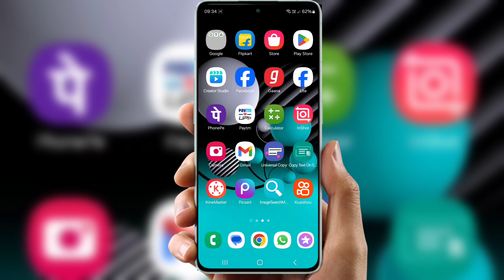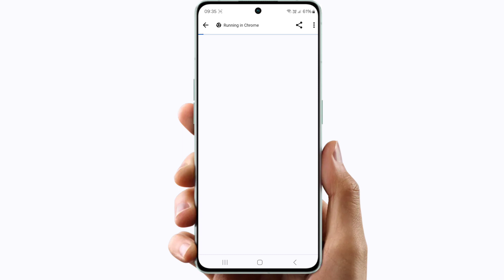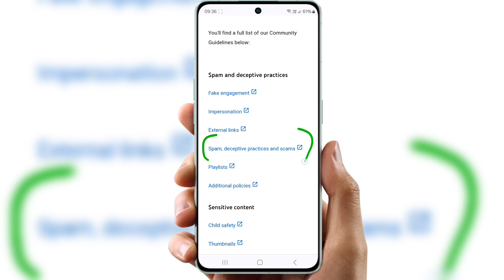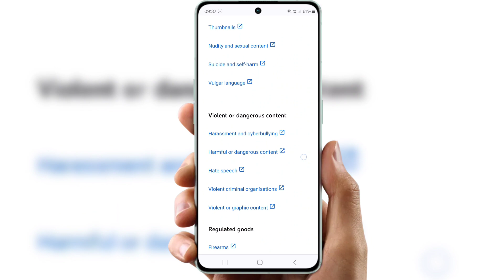Annual reminder about YouTube’s Terms of Service, Community Guidelines and Privacy Policy youtube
Annual reminder about YouTube’s Terms of Service, Community Guidelines and Privacy Policy

community guidelines
youtube guidelines
youtube new monetization policy 2024, youtube rules 2024

annual
annual reminder about youtube terms of service community guidelines and privacy policy
community guidelines
how to reset your youtube account
recent uploads on youtube
suspended channel recovery
terms of service
this email is an annual reminder
this email is an annual reminder that your use of youtube is subject to the terms of service, community guidelines and google’s privacy policy. while our terms of service remain a legal document, we’ve done our best to make them easy to understand. the community guidelines which are a part of our terms of service, aim to make youtube a safer community while still giving creators the freedom to share a broad range of experiences and perspectives. the community guidelines outline what type of content isn't allowed on youtube. these policies apply to all types of content on our platform, including videos, comments, links and thumbnails. in addition to community guidelines, creators who want to monetise content on youtube must comply with monetization policies. by way of due diligence as an intermediary we also take this opportunity to remind our users to comply with the indian information technology (intermediary guidelines and digital media ethics code) rules. please adhere to these terms to maintain continued use of and access to youtube. violation of these terms and guidelines may result in warnings or further action including loss of access or termination of all or part of your account. thank you for being part of our global community! youtube

This email is an annual reminder that your use of YouTube is subject to the Terms of Service, Community Guidelines and Google’s Privacy Policy. While our Terms of Service remain a legal document, we’ve done our best to make them easy to understand.

The Community Guidelines which are a part of our Terms of Service, aim to make YouTube a safer community while still giving creators the freedom to share a broad range of experiences and perspectives. The Community Guidelines outline what type of content isn't allowed on YouTube. These policies apply to all types of content on our platform, including videos, comments, links and thumbnails. In addition to Community Guidelines, creators who want to monetise content on YouTube must comply with Monetization Policies